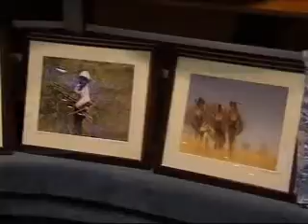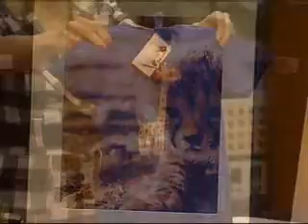Drumming for Hope 3/11